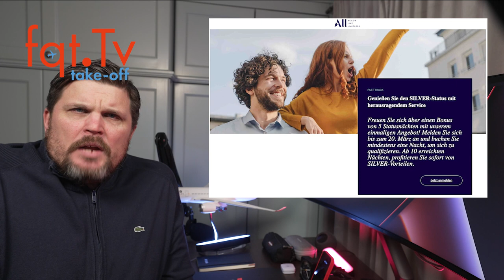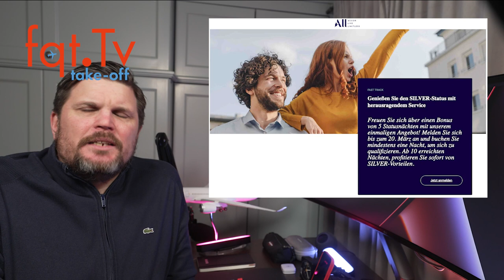Take-OFF 31.01.2022 - Vielflieger Nachrichten - Folge 031-2022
Passagierrechte sollen in Großbritannien gestärkt werden +++ All Accor Fasttrack +++ Australien will Einreise vor Ostern wieder erlauben

00:00 Themenvorschau
01:14 Großbritannien will die Passagierrechte stärken
06:12 Vor Ostern soll die Einreise in Australien wieder möglich sein
08:52 Luftraum in Norwegen teilweise geschlossen
11:04 Accor All Silber Status Fast Track
13:10 Reminder: IHG Rewards Promotion startet morgen

Clubhouse - @LFCorsten